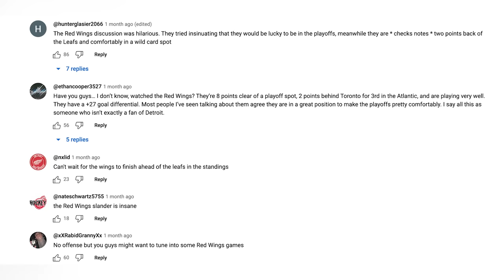REACTION TO WILD NIGHT IN NHL PLAYOFF RACE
The Detroit Red Wings, Philadelphia Flyers and Pittsburgh Penguins were devastated by one of the oddest ways we've ever seen a team make the playoffs. Members of the BarDown Podcast got together to discuss everything that happened.